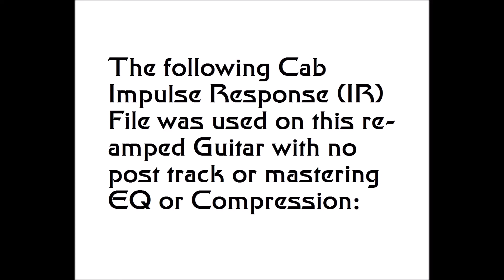Dr Bonkers Metal IR Tribute to ADA® Split Stack™ 2x12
uitar recorded straight into the Fractal via USB using one scene unadulterated of the Fractal Preset called "Animal Print Pants" that I offer clients who purchase the Fractal IR pack of Dr Bonkers Guitar Cab-Oddities™ Volume 17: AHA 2X12 Guitar Cab IR pack based upon 1989 ADA® T2-12C Slant Face Split Stack™ 2x12 100w Guitar Amp Cab. This cabinet included 2 of the original Celestion® G12S-50™ 12 inch 16 Ohm speakers with resonance fs of 85Hz.

All instruments performed by Zak Rahman.

No track or post processing EQ or compression was used on these tracks.

I also offer a Wav version IR Bass cab and guitar cab packs for those who have Yamaha® THR-100™, Digitech® GSP 1101™, Kemper® KPA™ (Kemper Profiler Amp), Line 6® Helix™, Two Notes® Torpedo™, Atomic Amps® Amplifire™, NuX® Cerberus™, AMT® Pangaea CP-100™,  Mooer® Radar™, Positive Grid® Bias™ or other hardware or software based Impulse Response (IR) loaders. Fractal Audio Systems® Axe-FXII™, Axe-FXIIXL+™, AX-8™, & Cab Lab3™ are also supported either with the Fractal pack or the combo pack as applicable.